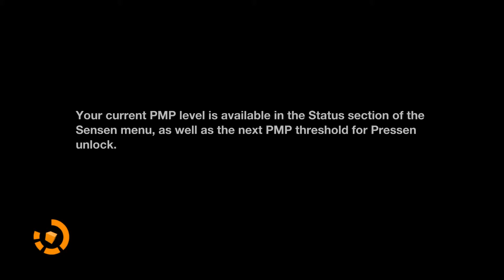Remember Me • Episode 0